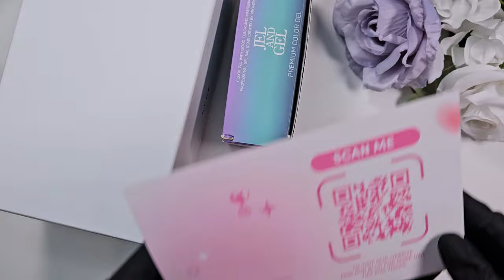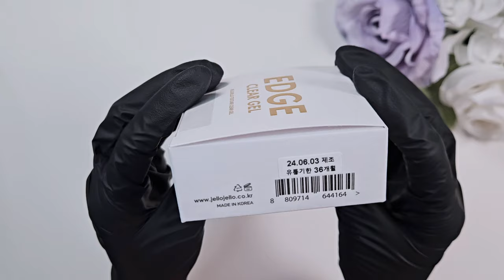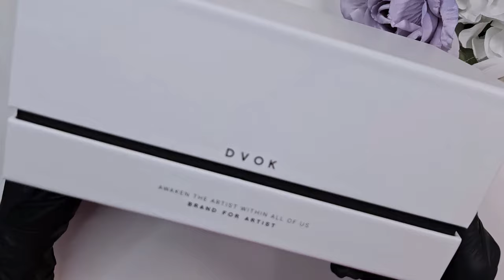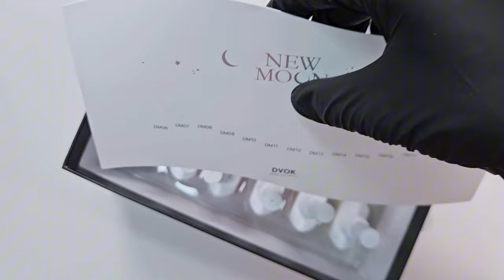$400 Korean Gel Nail Haul 📦❤️ 🛒- DVOK✦ Jel and Gel ✦ Yogo ✦ Jello Jello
Come see what I recently purchased from two Korean and Japanese gel suppliers: @sweetienailsupply  and It's Amazing Nails! I spent way too much money 😅 and ordered a mix of things including the Jello Jello Edge Gel, Milk Jam from YOGO, a new top coat, my favorite nude Nudi Pink from @nailbayo, and two stunning full collections. The Jinju collection from Jel and Gel is my new favorite shimmer set, and the DVOK New Moon collection is a stunning set of duo-shift magnetic gels that I am so lucky to have been gifted by Sweetie Nail Supply!